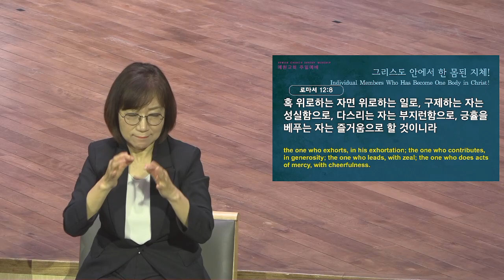[예원교회] 수어 2부 주일예배 - 그리스도 안에서 한 몸된 자세! - 정은주목사 - 2022.05.29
로마서 12:3-8
그리스도 안에서 한 몸된 자세!
정은주목사